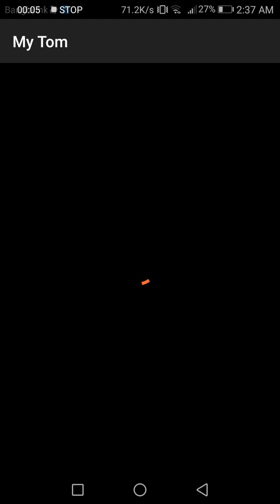Talking Tom Funny Video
Talking Tom best Teen Age...crack
Talking tom Game play
driving car on fast.